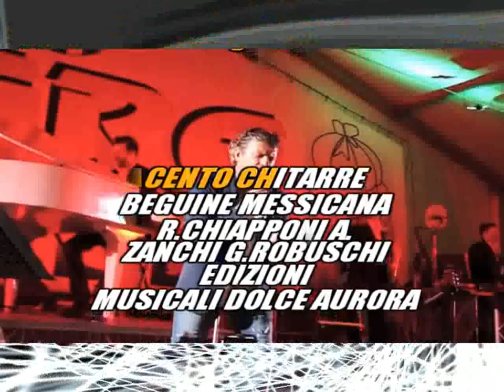Omar Codazzi Cento chitarre beguine KARAOKE FAIR USE